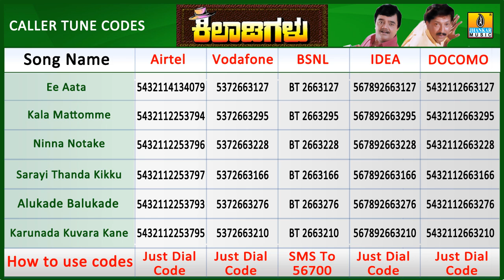Kiladigalu | Ee Aata | Vishnuvardhan, Dwarakish, Swarna, Sriraksha | Jhankar Music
Listen to" Ee Aata" Song, from Kannada Movie "Kiladigalu " Sung by, Chitra, Manjula Gururaj  Music by Raj Koti Penned by R N Jayagopal Starring   Vishnuvardhan, Dwarkish, Swarna, Sriraksha Directed by  Dwarakish
Movie Name - Kiladigalu
Starring - Vishnuvardhan, Dwarkish, Swarna, Sriraksha
Song Name -  Ee Aata
Singer - Chitra, Manjula Gururaj
Banner - Akshay Enterprises
Producer - Srinivas Murthy
Director - Dwarakish
Music Label - Jhankar Music